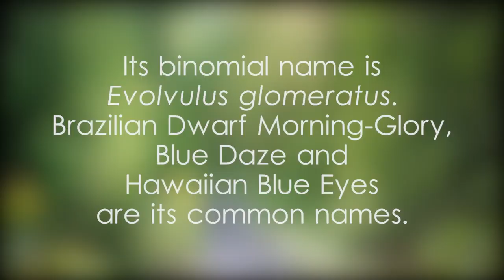Brazilian Dwarf Morning-Glory facts and scientific classification - video 1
Capturing plant details with closeup photography,Closeup plant photography techniques,Closeup photography of flowers and leaves,Tips for stunning closeup plant shots,Creative plant closeup photography ideas,Tips for capturing fine plant details,